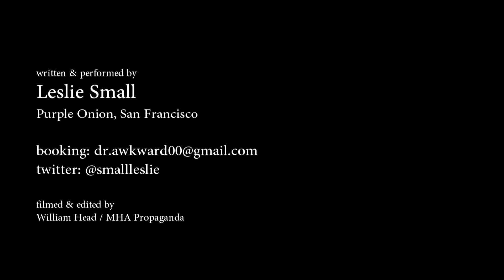Leslie Small - Purple Onion (SF)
Leslie Small performs/produces/hosts at the Purple Onion in San Francisco, 8/11/12.